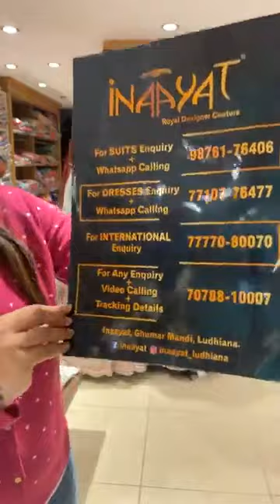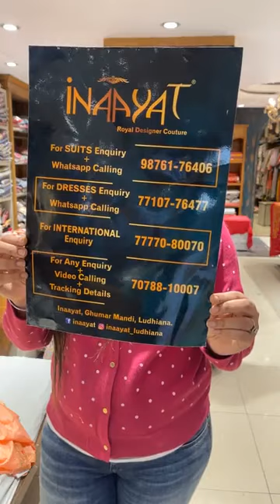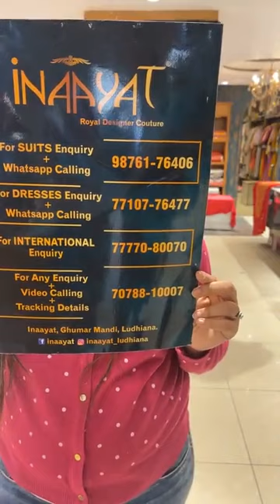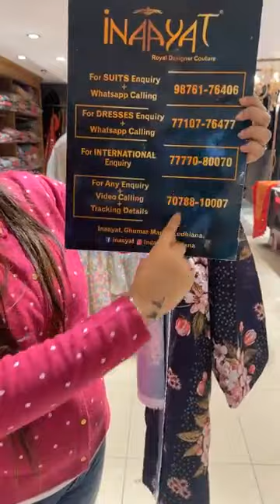Super Special Party Wear Suits 2022 || Inaayat Fashion Ludhiana